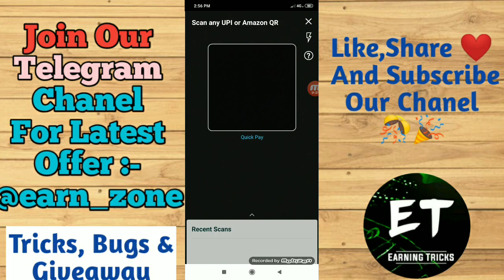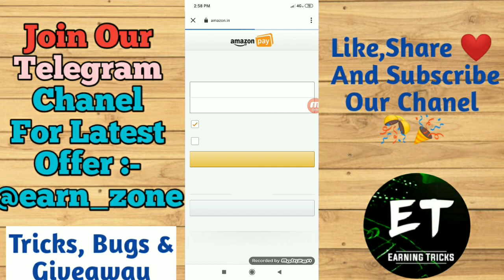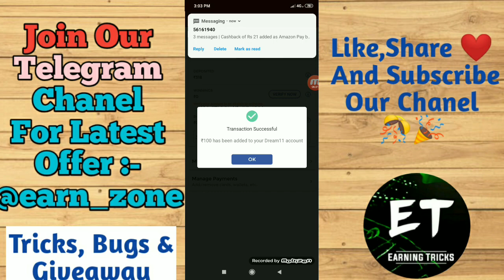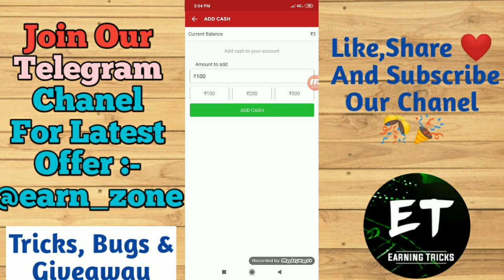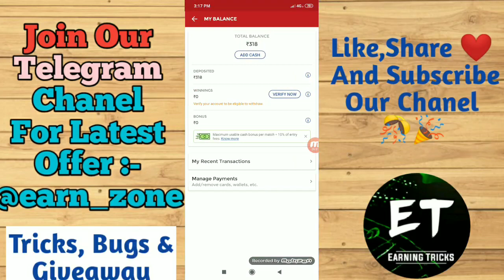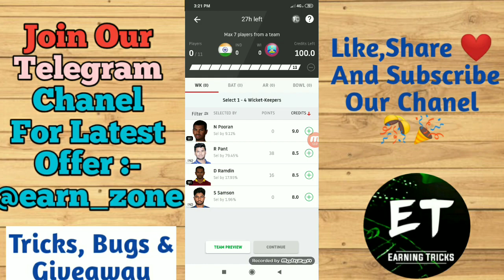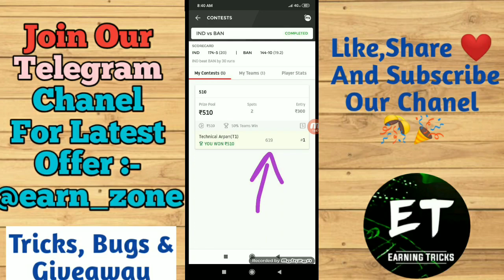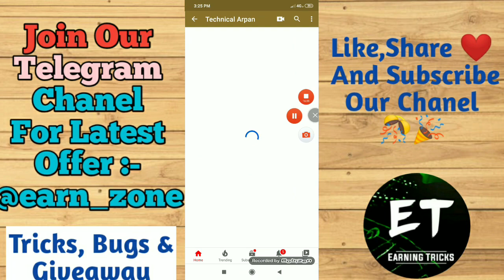Transfer Amazon Pay Balance To Bank With 100₹ Profit! Double Dhamaka 100₹+100₹ Add Money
Refer Code :- PURNAL4NO

OR SERACH Earning Tricks ON TELEGRAM APP Or earn_zone to join